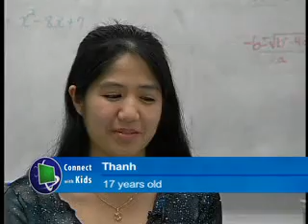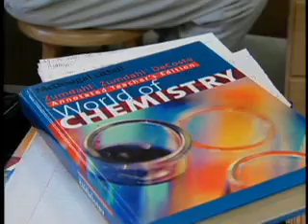Math is for Boys Stereotype Still Adds Up.mpg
For years, girls have been steadily catching up to boys in their scores on standardized math tests. Yet, according to a study by University of Washington researchers, children as young as second grade express the stereotype that math is for boys. Experts agree, even subtle messages from parents, teachers, peers and games need to change.